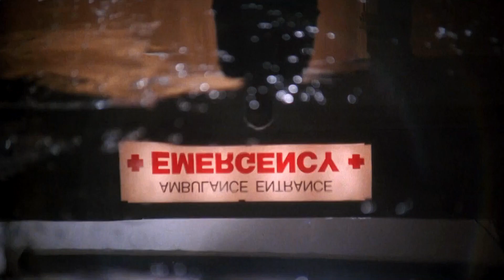Mark Gives Carter Some Advice | ER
From Season 1 Episode 1: "24 Hours"
First broadcast September 19, 1994

When a gunshout wound makes Carter (Noah Wyle) feel ill and need to step outside, Dr. Greene (Anthony Edwards) imparts some advice and assures him that it's perfectly fine to feel that way.